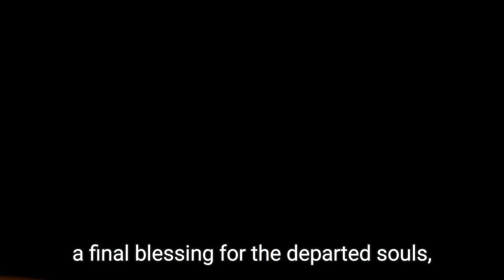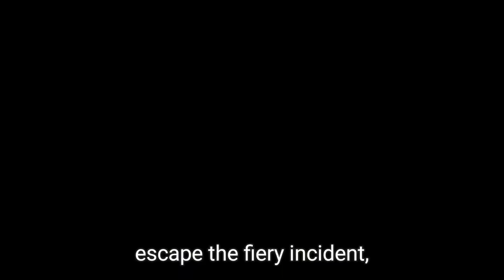Memory of the Fallen: Mourning the Thai Bus Fire Victims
In a heartbreaking scene, families and friends gathered for a mass funeral at Wat Khao Phraya Sangkharam School in Lan Sak, Thailand, to mourn the tragic loss of 20 children and three teachers in a devastating bus fire. The funeral, attended by hundreds, featured white and gold coffins adorned with personal items left by grieving relatives. As authorities investigate the cause of the fire, the community unites in prayer and remembrance, highlighting the impact of this tragedy, which is believed to be Thailand's deadliest traffic accident in a decade. Join us as we honor the victims and reflect on the importance of safety for all children.